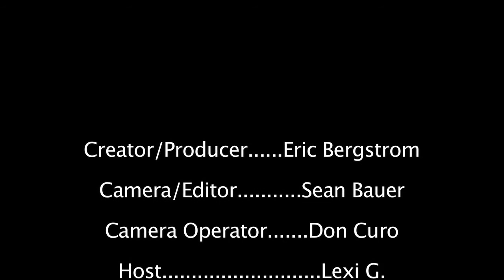Episode one Safety Tip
Chowhound Heroes is the cooking show featuring the Newport Beach Fire Department.